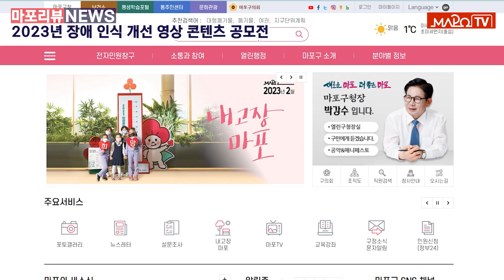[마포리뷰NEWS] 장애 인식 개선 영상 컨텐츠 공모전